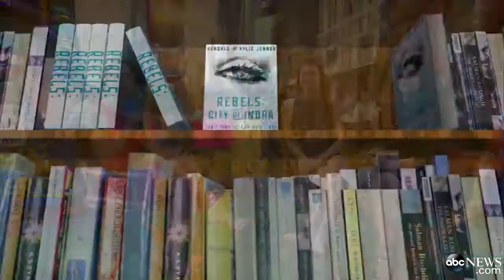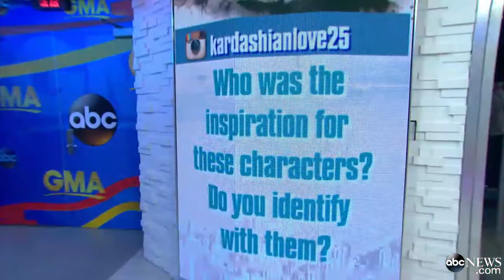Jenner Sisters Interview 2014 Young Celebs Talk Kim and Kanyes Wedding Video - ABC News